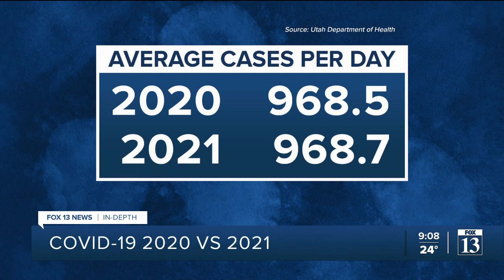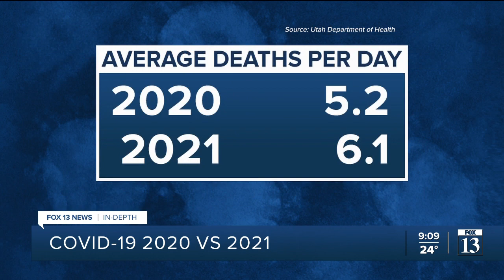In-Depth: COVID-19 in Utah in 2020 vs. 2021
Utah lost more than 2,200 lives to COVID-19 this year and 1,569 last year. But year-to-year comparisons fall short because COVID came to Utah two months into 2020. So we broke the numbers down in ways that show the strange fluctuations of the pandemic.